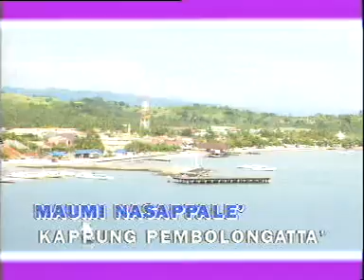Lagu Sulawesi Barat (Mandar) "WATTU TALLO'BE'NA"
Cipt : H. Andi Saiful Sinrang / H. Mas'ud Abdullah
Voc : Indar Dewi